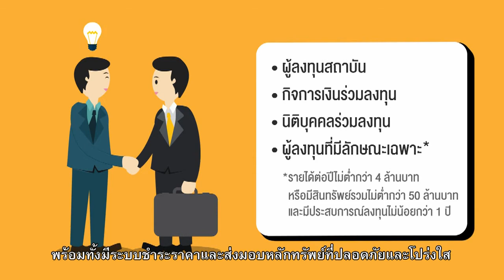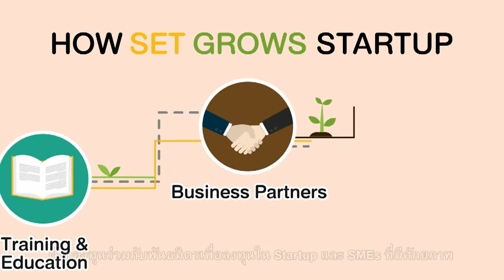LiVE แพลตฟอร์ม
LiVE แพลตฟอร์ม ช่องทางสำหรับผู้ประกอบการ Startup และ SMEs เข้าถึงแหล่งเงินทุน พร้อมให้บริการแล้ววันนี้